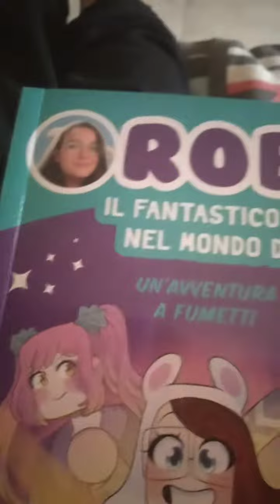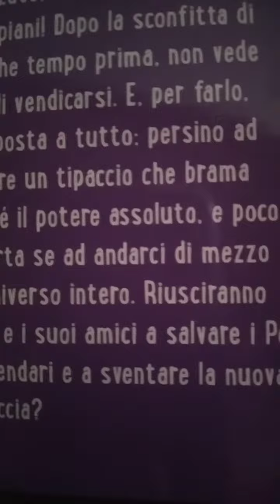LEGGO LA "DESCRIZIONE" DEL NUOVO LIBRO DI ROBY!❄️